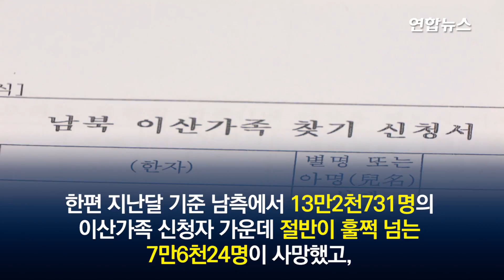이산가족 상설면회소 개소... 상봉 정례화 보인다 / 연합뉴스 (Yonhapnews)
남북 정상이 이산가족 문제를 근본적으로 해결할 수 있는 새로운 전기를 마련했습니다.

문재인 대통령과 김정은 북한 국무위원장이 19일 백화원영빈관에서 정상회담을 마치고 서명한 '9월 평양공동선언'에 "남과 북이 금강산 지역에 이산가족 상설면회소를 빠른 시일 내 개소하기로 했으며 이를 위해 면회소 시설을 조속히 복구하기로 하였다"는 내용이 담겼기 때문인데요.